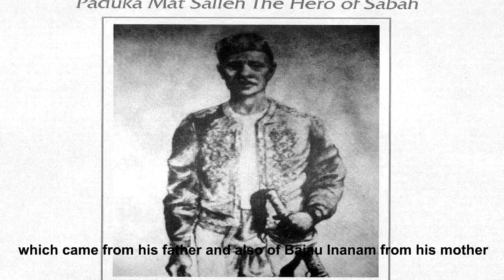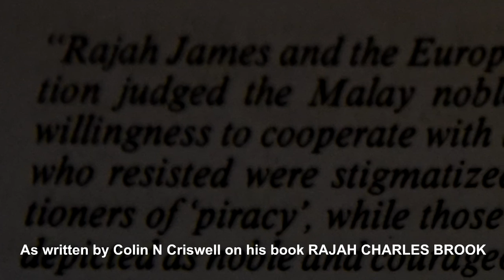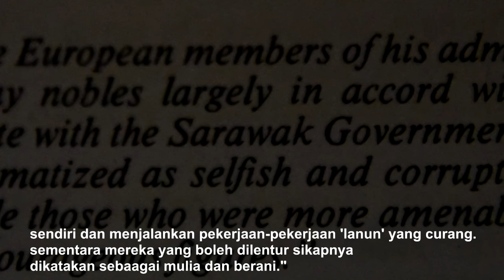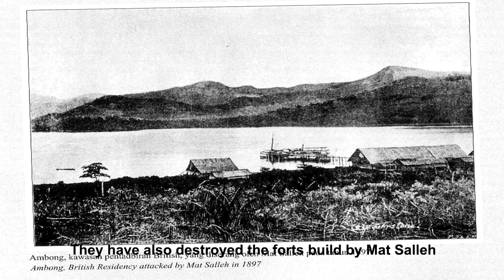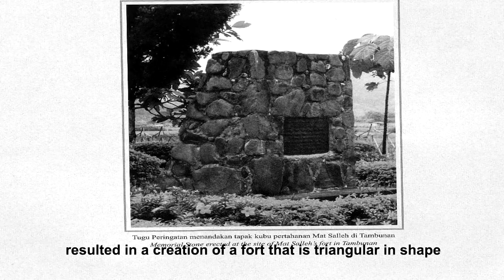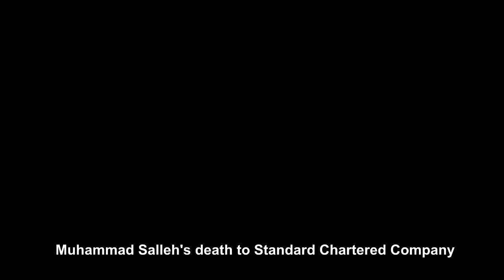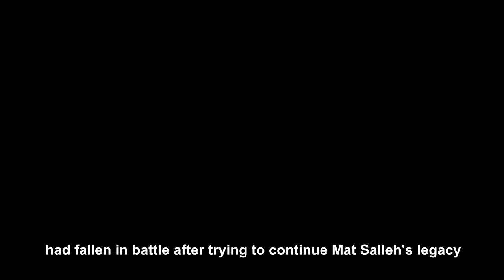Sejarah Ringkas Mat Salleh - Pejuang Sabah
Kisah mengenai Allahyarham Paduka Muhammad Salleh yang telah berjuang bersama sahabat-sahabat beliau untuk menentang pihak British daripada menjajah Sabah.

Narration about the late Paduka Muhammad Salleh and his efforts to fight against colonialism.